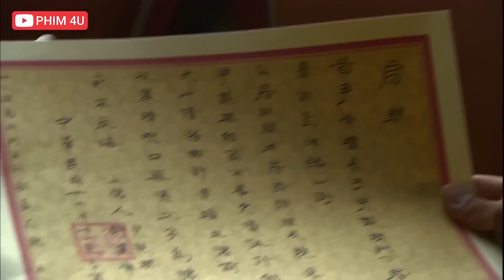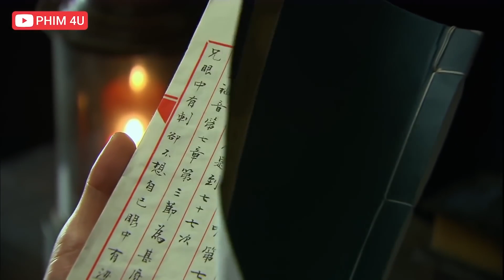Em Gái Thiên Hương Lầu Giả Làm Doãn Tĩnh Uyển Để Lòe Mộ Dung Phong Và Cái Kết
❖ Tên phim: KHÔNG KỊP NÓI YÊU EM
❖ Diễn Viên: Chung Hán Lương, Lý Tiểu Nhiễm, Tề Phương..
❖ Nội Dung:
Bộ phim ngôn tình này lấy bối cảnh là xã hội loạn lạc của Trung Quốc thời Dân Quốc. Diễn viên Chung Hán Lương trong vái Bái Lâm là hình ảnh một "ông vua" cai quản lục tỉnh Giang Bắc thời bấy giờ. Hình ảnh Bái Lâm với phong thái nam tính, lạnh lùng, tài giỏi. Còn Lý Tiểu Nhiễm trong vai Doãn Tĩnh Uyển là một cô gái trong sáng, thanh khiết, tình cảm. Hai người gặp nhau trong một chuyến tàu định mệnh và mọi câu chuyện bắt đầu từ đó. Có những khoảnh khắc ngọt ngào của tình yêu, cũng có lúc là sự bất lực. Chuyện tình cảm của họ ra sao mời quý khán giả theo dõi bộ phim ngôn tình Trung Quốc hay này.